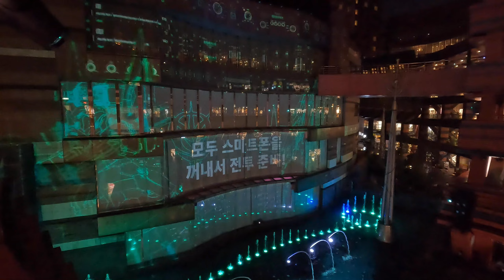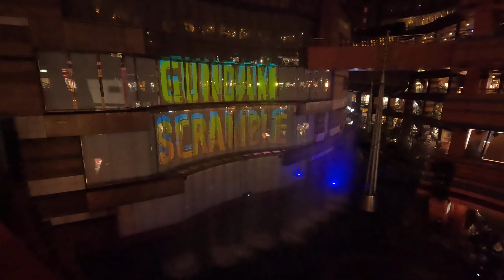[博多]キャナルシティ博多で上演する「GUNDAM SCRAMBLE in FUKUOKA」 2024.3.31.